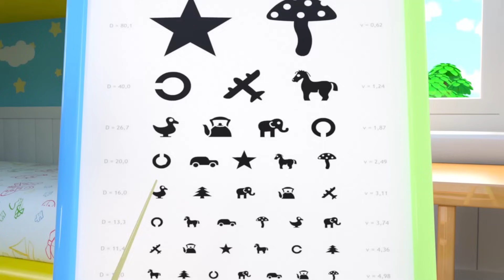Autumn Clean Up Song and MORE Kids Songs & Nursery Rhymes